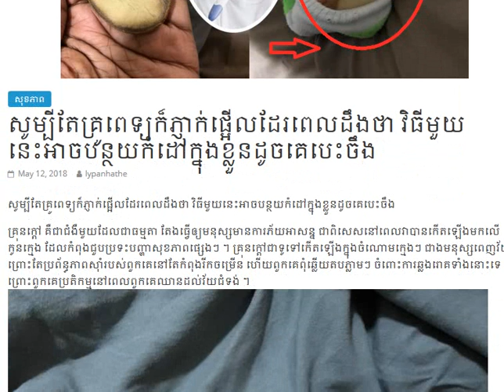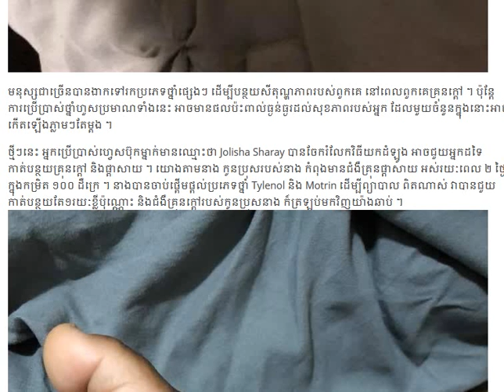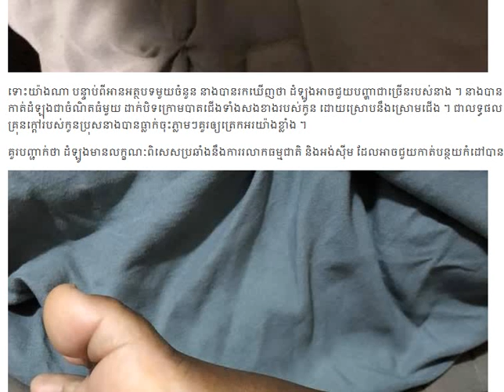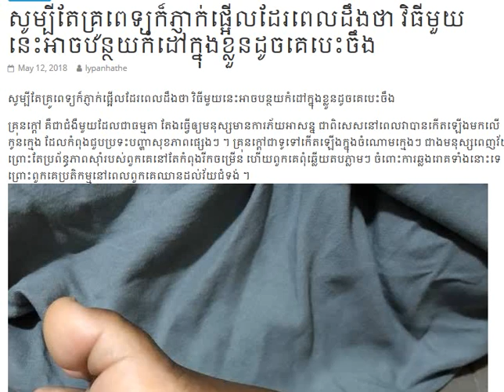សូម្បីតែគ្រូពេទ្យក៏ភ្ញាក់ផ្អើលដែរពេលដឹងថា វិធីមួយ​នេះអាចបន្ថយកំដៅក្នុងខ្លួនដូចគេបេះចឹង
សួស្តីបងប្អូនទាំងអស់គ្នាៈ
»»»ហើយក៏សូមអធ្យាស្រ័យដល់ខ្ញុំបាទដែលជាអ្នកអានផង!!!